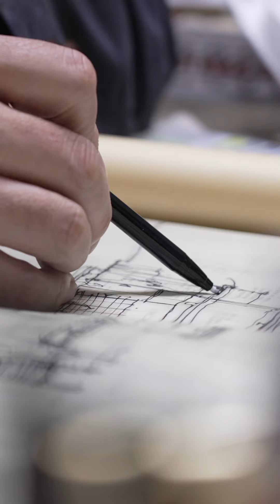[건축가 이충기의 VOICE] - interview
이화동 마을 박물관, 세운상가 재생 프로젝트, 인왕산 초소책방 등 오래된 건축물에 새로운 숨결을 불어 넣는 도시재생 공공건축가 이충기. 어렸을 때 자랐던 한옥의 공간감이 건축에 큰 도움을 줬다는 그에게 공간이 사람들에게 어떤 영향력을 미치는지, 또 시대를 대표하는 문화와 예술의 집약체라 할 수 있는 건축물을 어떻게 문화 예술 교육과 접목시킬 수 있을지에 대한 의견을 듣는다.